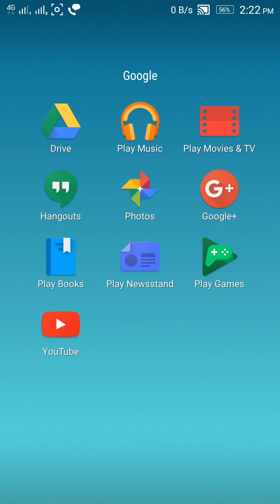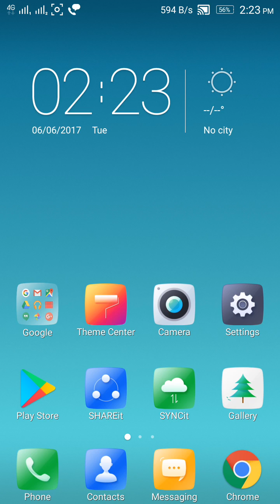YouTube new feature ని acctivate చేసుకోండి